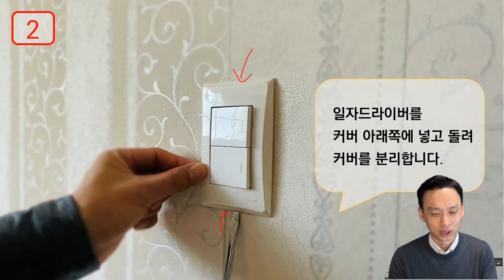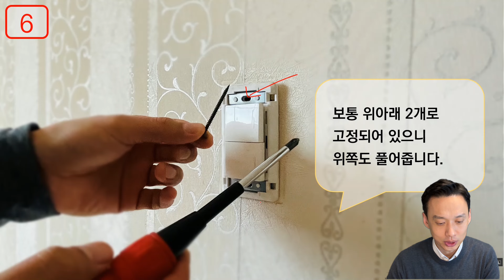[찐초보 생활전기] #1. 스위치 교체하기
여러분의 전기기술교육이 동반자 전병칠입니다.

더 아름다운 우리의 전기생활'을 위해서 새로 출간된
'찐초보 걸음마 전기'는 각종 스위치, 전등, 콘센트 등에 대한
이론, 실무를 함께 공부할 수 있는 책입니다.

이 영상은 책에 수록된 내용을 하나씩 소개하며 여러분에게
안전하고 편리한 전기생활을 안내합니다.

[도서 구입처]